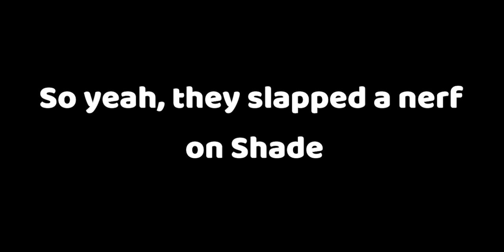SCP Red Lake - How to get Shade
SCP TRL just got a new update, releasing a new operator "Shade".
I Hope ya found this helpful :D

☛ Music ☚